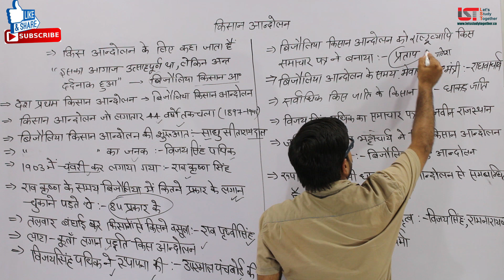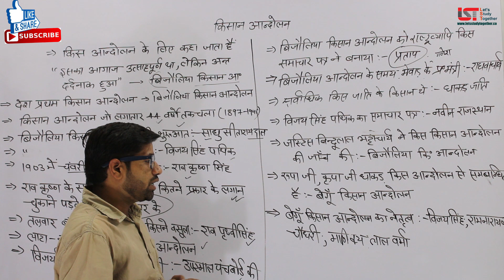Rajasthan Gk Questions for Practice (In Hindi) |राजस्थान के जन आंदोलन | For RPSC Exams